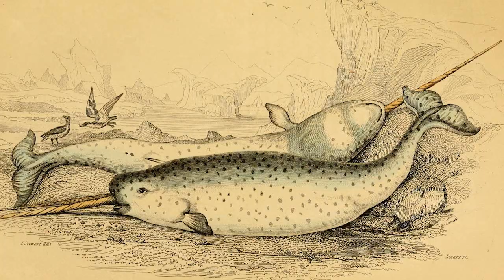AMAZING ARCTIC ANIMALS YOU'VE NEVER SEEN BEFORE!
The Arctic covers about 14.5 million sq km . According to Arctic World, the average winter temperature in the Arctic is  -40°C and trees don't exist due to harsh winds.  Nevertheless, the Arctic region offers lots of opportunities to meet remarkable animals in the flesh. Going on an Arctic Cruise is one of the best ways to do this. If you’re interested in meeting the animals who do live in this extreme temperature and region , then please , keep watching